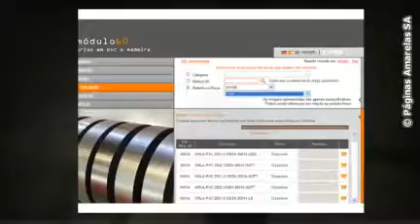Módulo 60 - Revestimentos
Módulo 60 é uma empresa que se dedica ao comércio de variadas soluções para revestimento. Somos a única empresa do mercado especializada neste ramo.